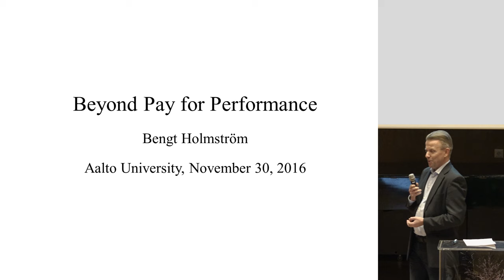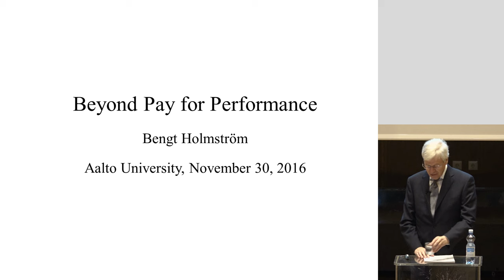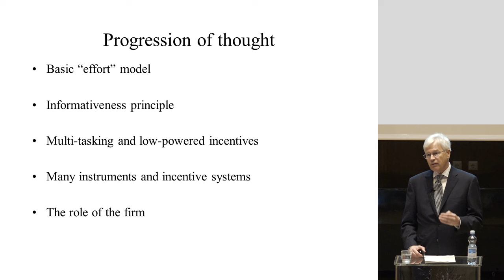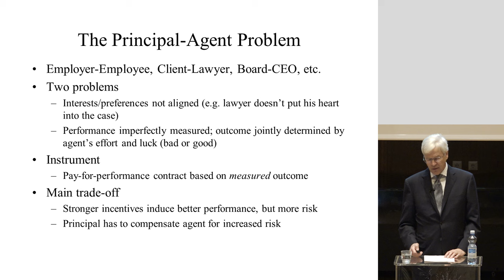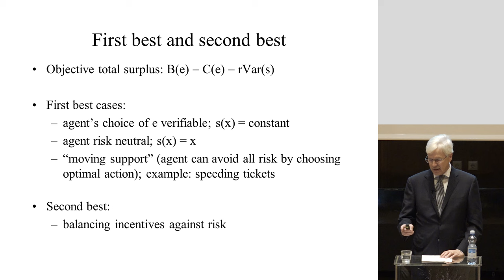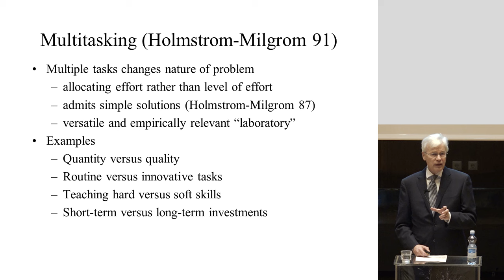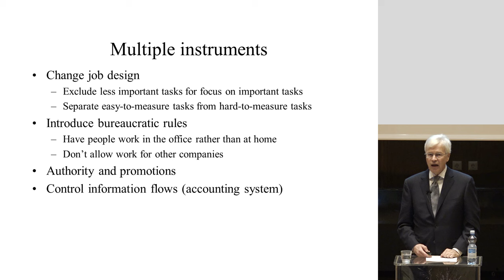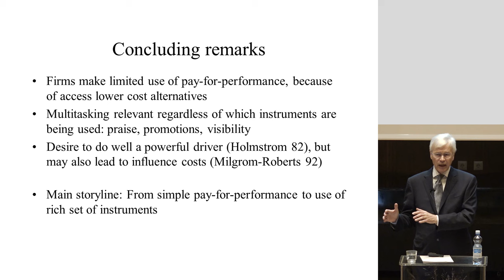Nobel Laureate Bengt Holmstrom economics lecture at Aalto University 2016-11-30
Nobel prize winner 2016 in economics Bengt Holmström gave a lecture at the Aalto University School of Business, Finland, on 30th November 2016.